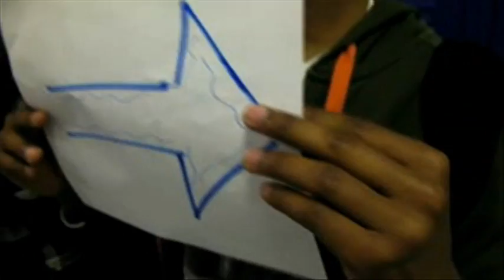Pumpin' and I Know It (Parody of Sexy and I Know It)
The process of circulation as told by our Principles of Health Sciences class.

LYRICS
When I exercise, my heart be pumpin' like super bass.
I run to the beat, circulatin' blood down to my feet, yeah!
This is how I pump: startin' vena cava, endin' with aorta.
Right side with the atrium, through the tricuspid to the ventricle, yeah!

AHH! Through the pulmonary valve!
AHH! Through the pulmonary artery!
AHH! Into the lungs!
B-back to the veins!

When I'm back in the heart, I'm in the atrium.
Through the mitral valve and to the ventricle,
In the aortic valve to finish off the cycle, cycle, cycle, cycle...

IT'S PUMPIN' AND I KNOW IT!
(x2)

When I'm O2 rich, I spread through the body so I don't get sick.
And when I'm in the lungs, I trade CO2 through the capillaries. (What?)
This is how I flow: c'mon thrombos it's time to go!
We're heading for the tear, baby, don't get nervous,
No loss, just clot, and I don't lose blood!